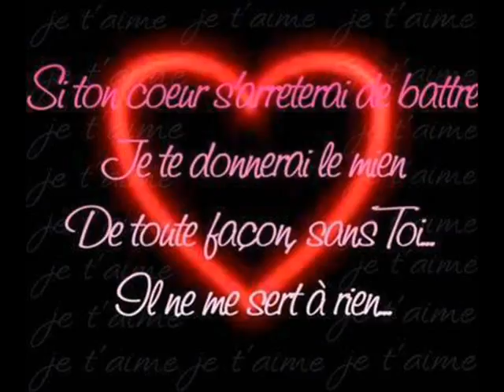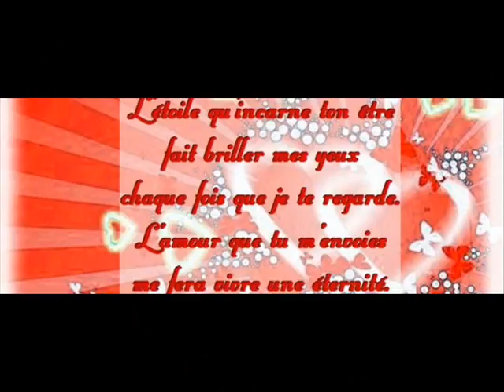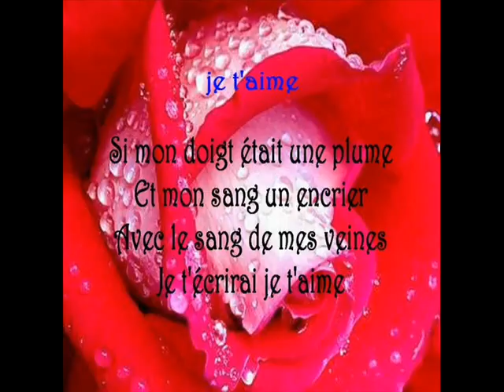WALAX TSSIVABNA POUR ANICHA Copie